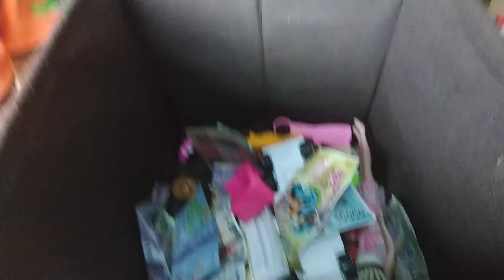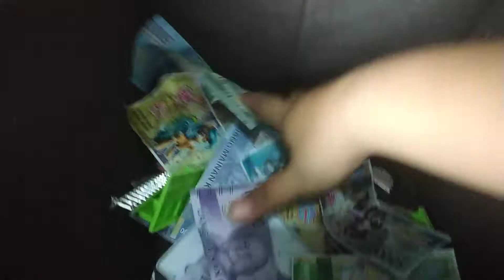Buka Box Mainan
mainan dalam box
harta karun mainan
mainan anak laki laki
maknan anak perempuan